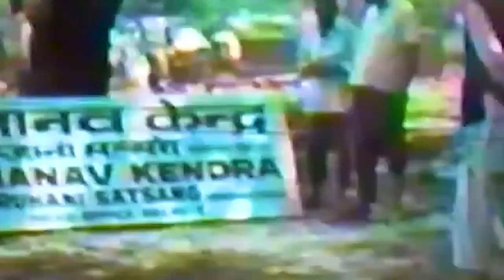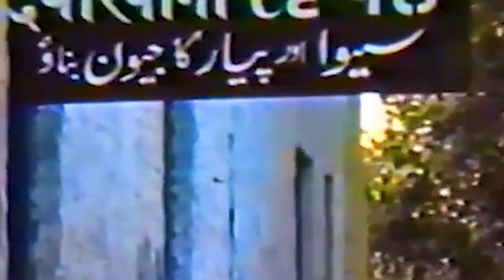कर नैना दीदार | Satsang by Sant Kirpal Singh Maharaj